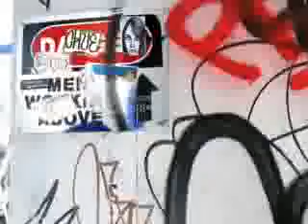the bionic booger boys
these are the bionic boger boy